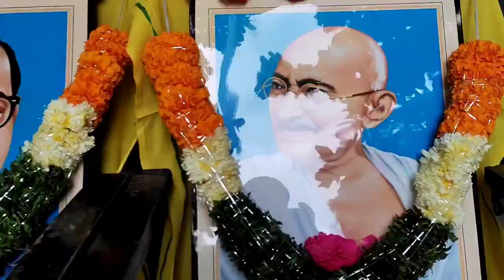MPPS Mothkur independence day celebrations 2022🇮🇳 Vikarabad dist, Doma mandal 🥰